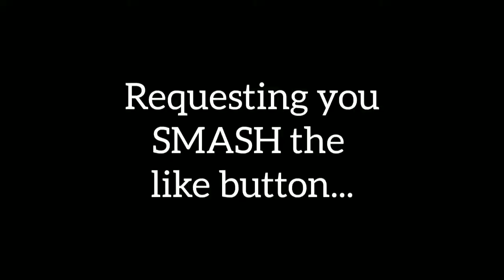It's That Time Of The Year!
Come along as we blooper our way into this episode and then sing our way out. What does or does not Mamaw look forward to this time of the year? Does Dan get Zaxby's? All this and blueish streaks coming around... now!

Please check out the links to the channels mentioned, below.

Midlife Mamaw
Strawberry Plains, TN
37871

Products used in videos have been purchased by the YouTube Channel hosts of Midlife Mamaw and our opinions are our own. We insist that anyone that is below the age of what is considered an adult (in your country) do not watch our videos.

All photos are copyright Midlife Mamaw and are not free to use either commercially or personally. If you wish to use whole or parts of any video in our catalog, obtain permission to do so by email at